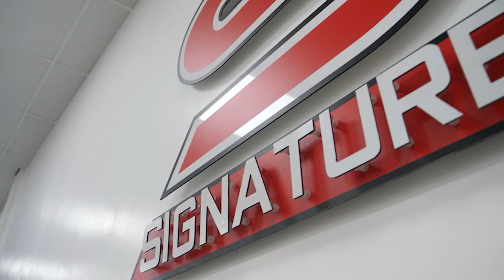2015 BMW 330D Touring M Sport Auto